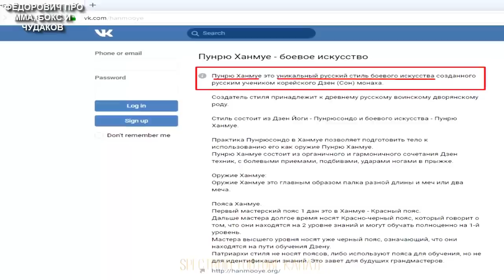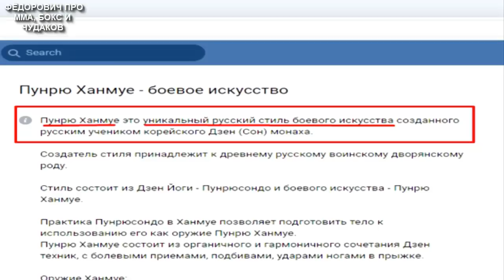ММА – это Детский Сад, а Вершина Боевых Искусств – ХАНМУЯ Черносвитова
Все спортсмены низкомолекулярные, про ММА нечего и говорить - это детский сад, а есть вершина боевых искусств - Ханмуя и её создатель и верховный мастер жрец - Черносвитов.